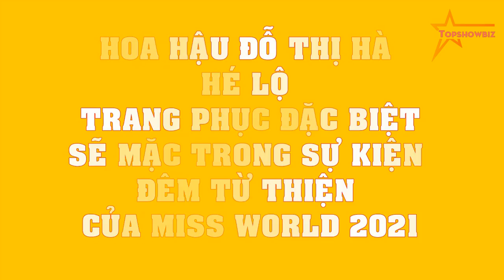Hoa hậu Đỗ Thị Hà HÉ LỘ trang phục ĐẶC BIỆT sẽ mặc trong sự kiện đêm từ thiện của Miss World 2021